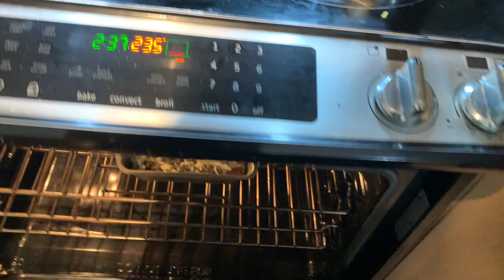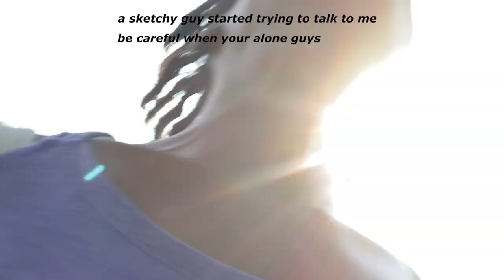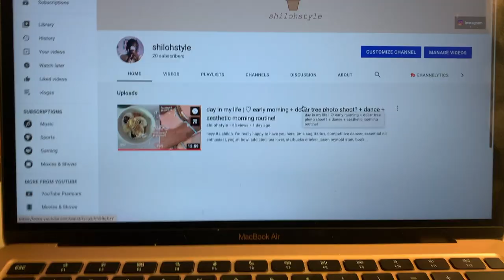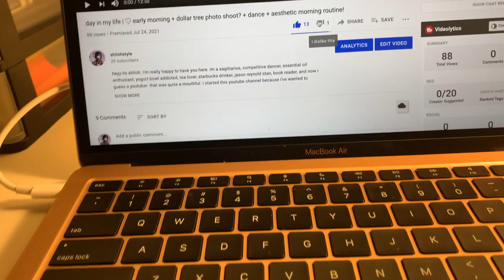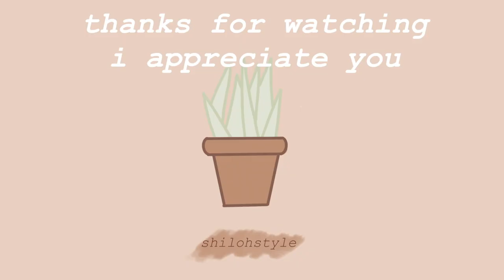day in my life | ♡ chill weekend vlog + fuzzy socks + juicing, and cooking + shopping!!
It girl , morning routine , chill vlog , aesthetic vlog , shilohstyle, shiloh,  weekend , juicing , cooking , shopping , productive day in my life, study with me, productive vlog, vlog

tags

heyy its shiloh. i'm really happy to have you here. im a sagittarius, competitive dancer, essential oil enthusiast, yogurt bowl addicted, tea lover, starbucks drinker, jason reynold stan, book reader, and now i guess a youtuber. that was quite a mouthful. i started this youtube channel because i've wanted to forever, and i try to live a life of no regrets. anywayssss i will undoubtedly embarrass myself but embarrassment is a social construct right? im starting this in the summer going into highschool because the embarrassment risk is lower. and to that i say yolo hope you'll stick around!

bible verse ♡

Psalms 23

what i use to edit: pro create, imovie, phonto
age:  13 turning 14 late birthday

music ♡
in order of appearance

hope your having an amazing day
if i never see you again have a great life!

shiloh style out :)